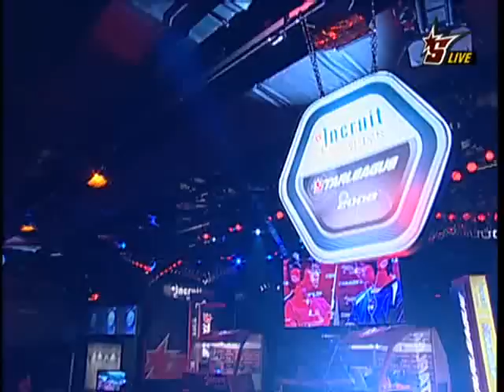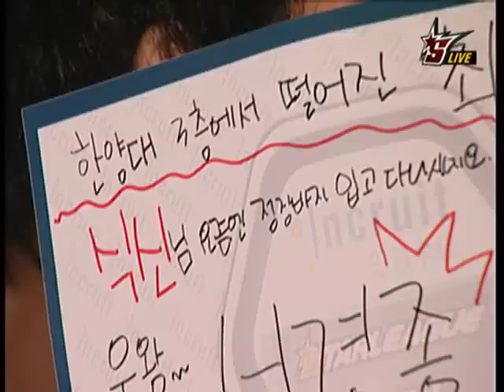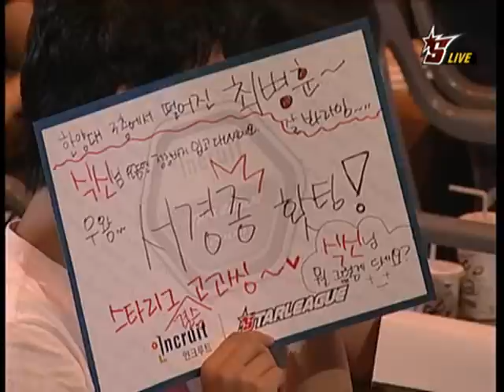Incruit 2008 OSL Shark vs fOrGG 2008-08-08 @ Return of the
Shark (Zerg)
- Name: 서경종 (Seo Gyung Jong)

 vs

fOrGG (Terran)
- Name: 박지수 (Park Ji Soo)
- Team: Lecaf OZ

League: 2008 Incruit OnGameNet Starleague

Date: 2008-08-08